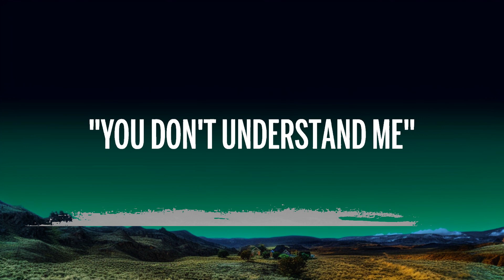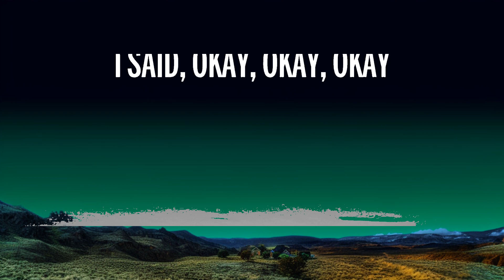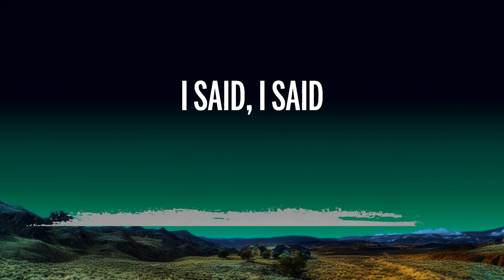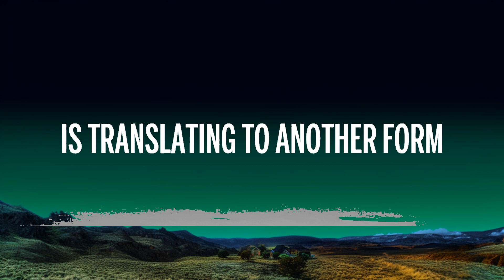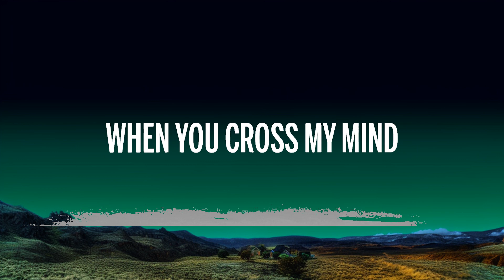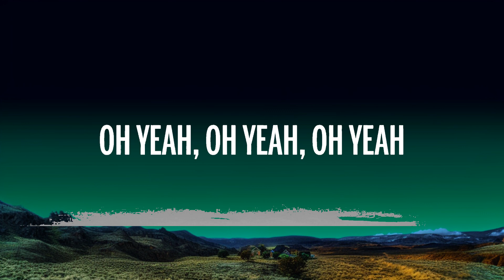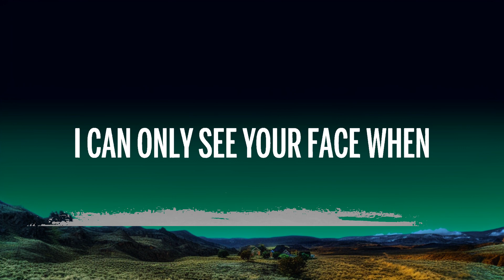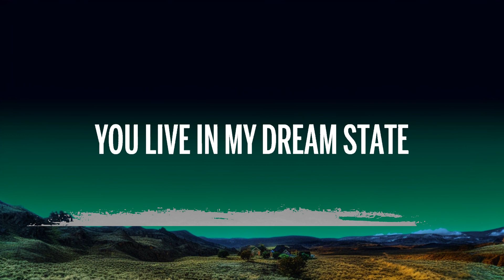[1 HOUR] Tyler, The Creator - See You Again (Lyrics) ft. Kali Uchis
🎤 Lyrics: Tyler, The Creator - See You Again  ft. Kali Uchis

20/20, 20/20 vision
So...

Ugh!

20/20, 20/20 vision
So...

(La la